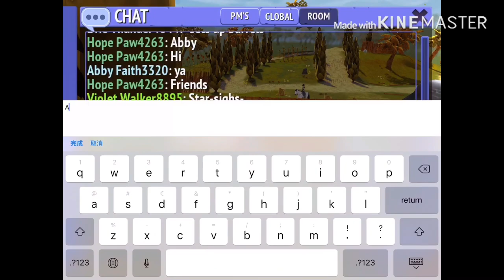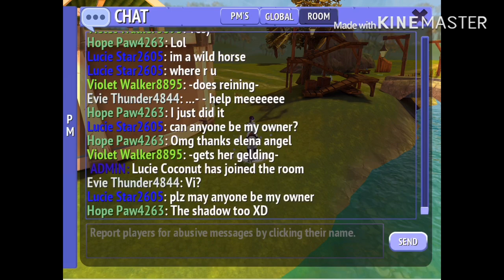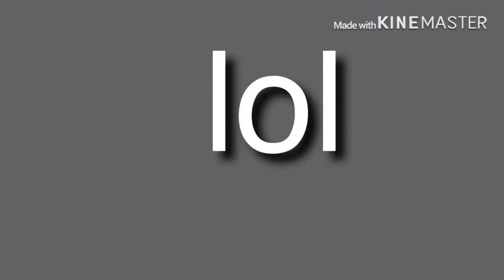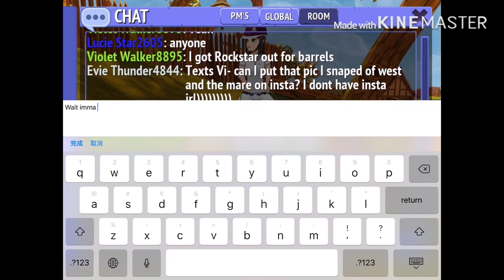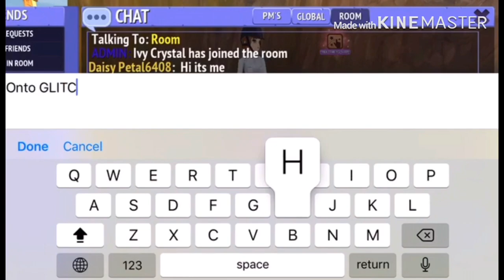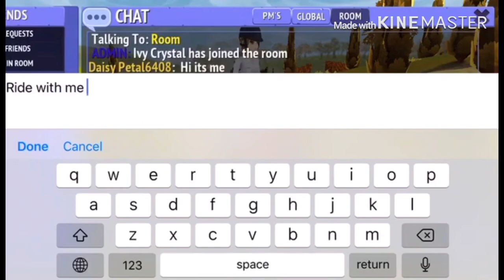daisy plays on my account (WARNING DAISY IS CRINGE)